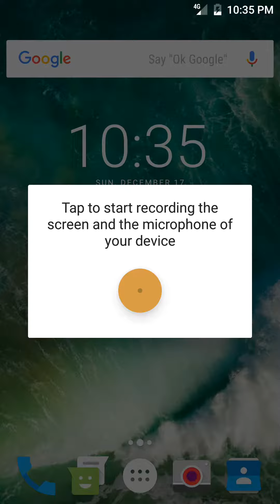How to download game Diamond Rush for Android Apk